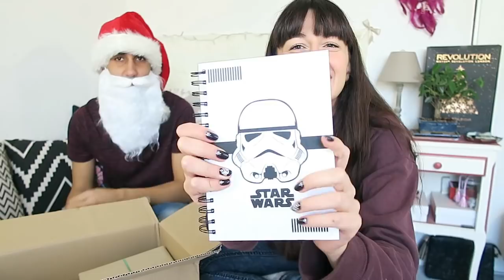🎁 SWAP de noël Bibu ouvre mes cadeaux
J'ai fait un swap de noël avec Bibu, on ouvre ses cadeaux ensemble. Ca vous donnera peut être des idées de cadeaux pour les garçons
↓↓↓ INFOS VIDEO ↓↓↓

Pour cette video :
Je filme avec mon appareil Canon G7X

Si vous avez une question vous pouvez regarder si la réponse n'est pas déjà dans la FAQ de mon blog

♥ CHERRY BISOUS ♥